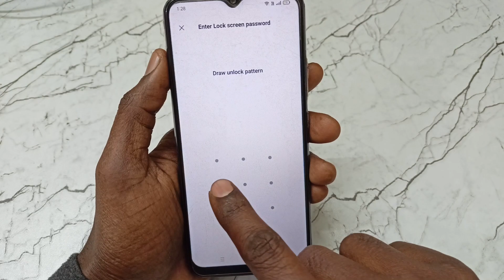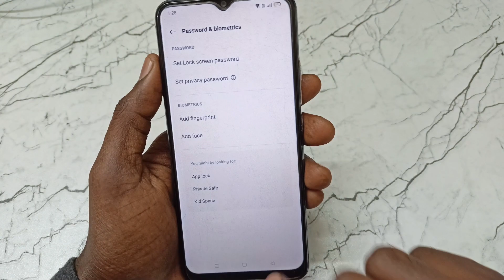whatsapp se fingerprint kaise tode/hataye | fingerprint operation cancelled in whatsapp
Video Queries -

Important Videos...